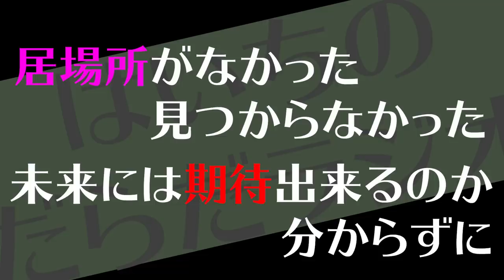生きる意味が分からないという相談が増えています【はいちのだらだラジオ/第331回】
‹使用音源›
「甘茶の音楽工房」